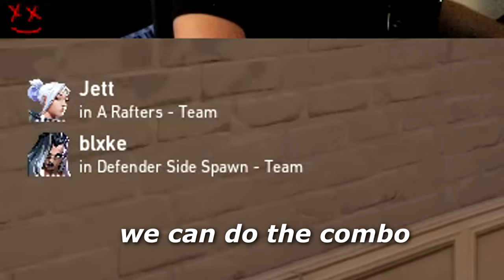This is the #1 Combo in Valorant..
What Happens When a Yoru + Fade Main Meet? This Fade + Yoru combo is INSANE and feels like new Yoru Buffs. With Fade lineups, her Deafen Ability, and Ultimate they can never hear you lol. There is so much 200IQ Yoru Outplay potential. I'm hitting Radiant with Yoru EASILY now. Enjoy this Immortal Yoru tips and tricks Valorant Montage and hit like it helps me out a ton!

The Yoru Buffs, Rework and Animation Cancel is AMAZING! Let me show you my how to play Yoru guide in this montage-type of vid where you can pull some ideas and tricks from. Nothing better than some insane Yoru 200IQ Clone Outplaying Immortals & Radiants in Valorant as well. Hopefully you learn how to use Yoru flash lineups more with these clips and are looking forward to more Yoru rework tips and tricks!